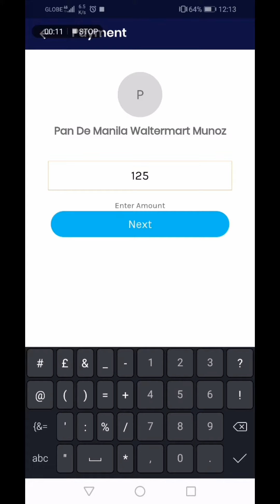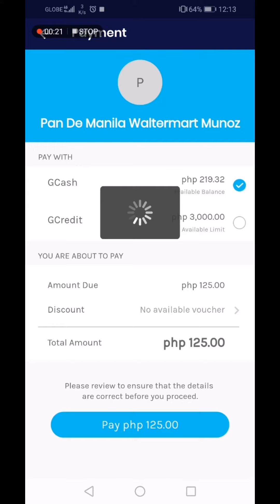How to PAY using GCASH QR Code (Step by Step)